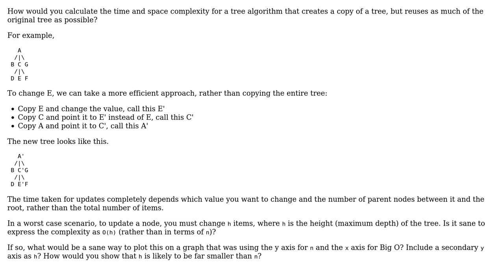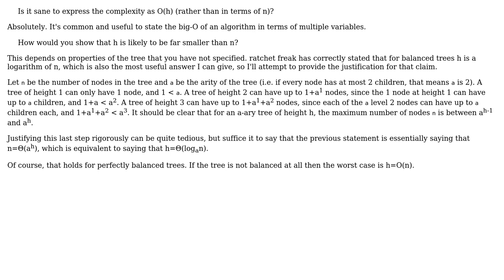Software Engineering: Big-O for Immutable Trees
With thanks & praise to God, and with thanks to the many people who have made this project possible! | Content (except music & images) licensed under CC BY-SA | Music | Images & others | With thanks to user Ixrec user Dan Prince and the Stack Exchange Network Trademarks are property of their respective owners. You are responsible for your own actions.